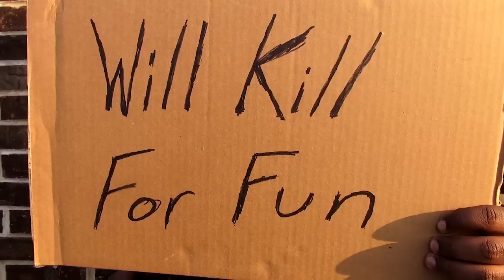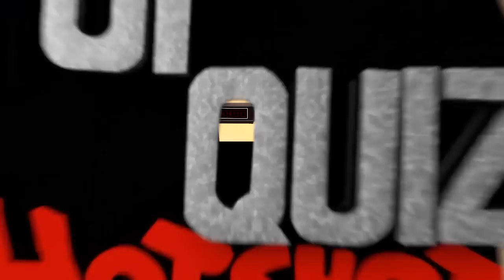Pop Quiz Hotshot: Episode 5 - Ed, Edd, and SHUT UP!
Has NC met his match with his most aggravating contestant?